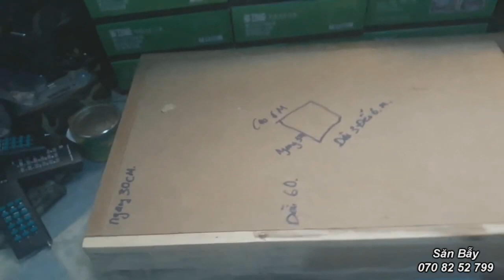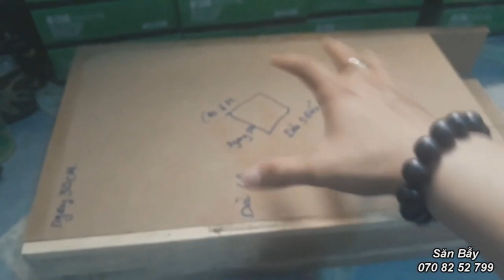Máy Hỗ Trợ Thu Hút Dơi Về Chòi Lẹ Hơn ( Thùng , Hộp Nuôi Dơi )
đây coi tiếp về nuôi dơi.và hiểu về nuôi dơi đễ làm gì .  bây giờ nuôi dơi lấy phân . nhiều Ae đã chuyển sang mô hình nuôi bằng thùng , bằng hộp .
Nuôi Dơi Muỗi Lấy Phân - Máy Hỗ Trợ Thu Hút Dơi Về Chòi Lẹ Hơn ( Thùng , Hộp Nuôi Dơi )